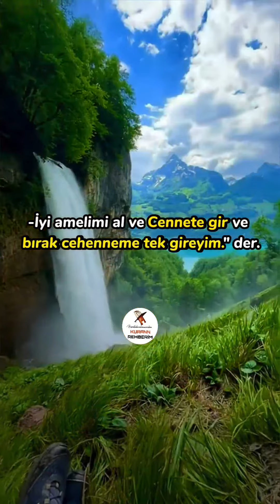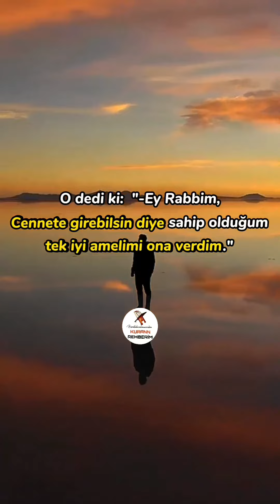Kıyamet Günü İki Adam Karşılaşır